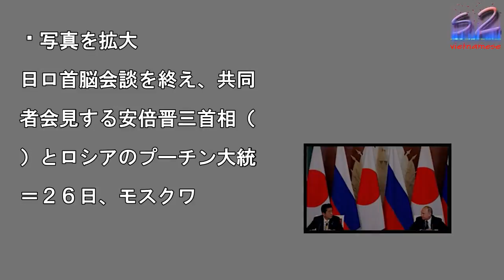日ロ共同記者会見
写真を拡大

日ロ首脳会談を終え、共同

者会見する安倍晋三首相（

）とロシアのプーチン大統

＝２６日、モスクワ